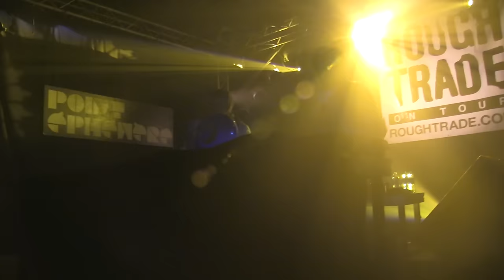CASSIUS - DAFT DA FUNK IN PARIS SO TITE @ ROUGH TRADE POPUP PARIS - 12.4.2016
SO... I SAW SOME INSTAGRAM THING ON SUNDAY MORNING SAYING THAT CASSIUS AND PEDRO WOULD BE PLAYING SOME TUNES AT THE ROUGH TRADE POPUP ON PONT EPHEMERE IN PARIS... SO I HAD MY CAMERA AND I WAS CHILLIN TO RECORD SOME VIBES.

VICARIOUS BLISS ;)